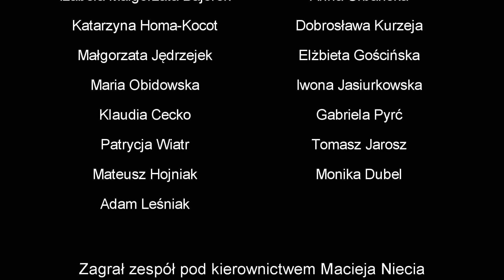Nasza Baśń dla Wszystkich Dzieci!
Dzień z nocką tańczy… Poprad bajki opowiada… A Grupa Wokalna Mussina wraz z Przyjaciółmi śpiewa, gra i muzykuje… Dla Wszystkich Dzieci i Małych i Dużych i Tych Całkiem Dorosłych czujących się Dziećmi dedykujemy piosenkę „Nasza Baśń” z musicalu „Mussina II – Baśń o Muszynie”.